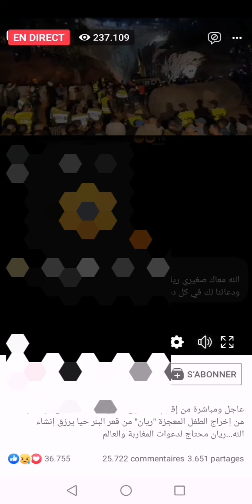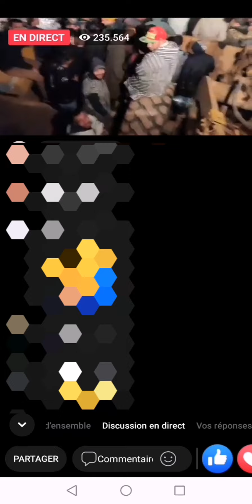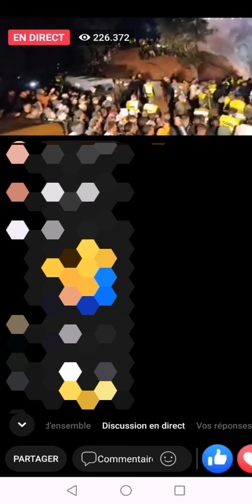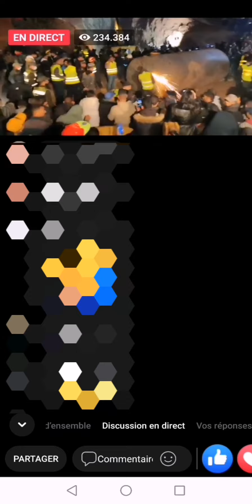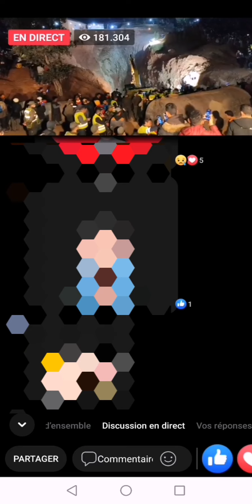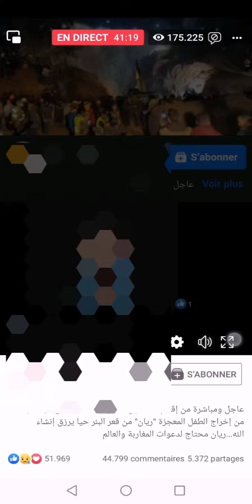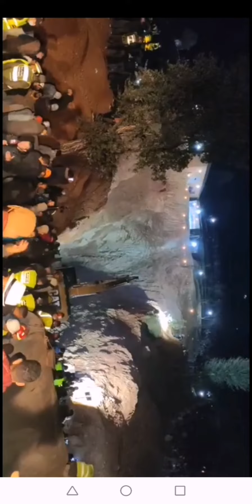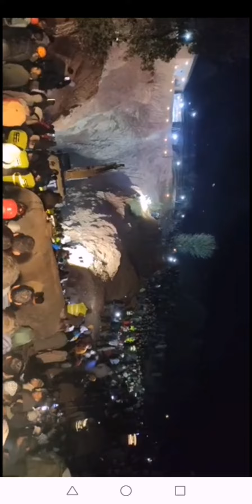عاجل و مباشر فرق الإنقاذ تواصل الحفر لإخراج الطفل ريان من غيابات الجب // لطفك ياالله 🙏🏻 دعواتكم 🤲